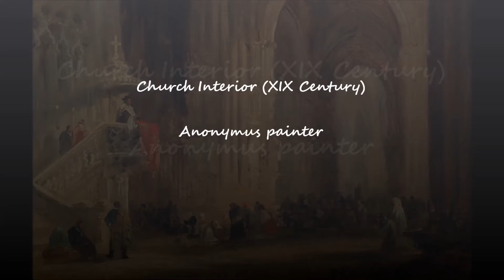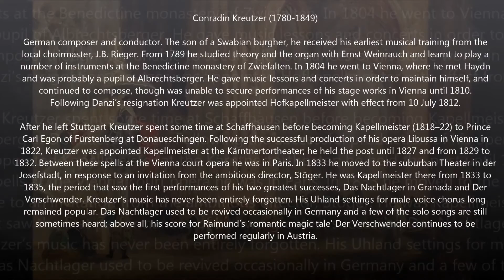Conradin Kreutzer (1780-1849) - Te Deum D-Dur, KWV 3301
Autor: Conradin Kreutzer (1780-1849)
Obra: Te Deum D-Dur, KWV 3301
Intèrprets: Bаden-Bаden / Freiburg Symphony Orchestra
CorneIіа Götz, soprano
Ruth Sаndhoff, alto
Hаns-Jürgen SchöpfIіn, tenor
Egbert Junghаnns, bass
AIexаnder Sumskі, conductor

Pintura: Anonymus - Interior Church (XIX Century)